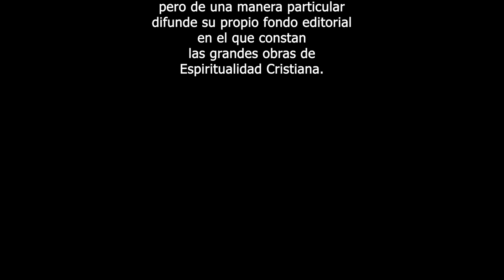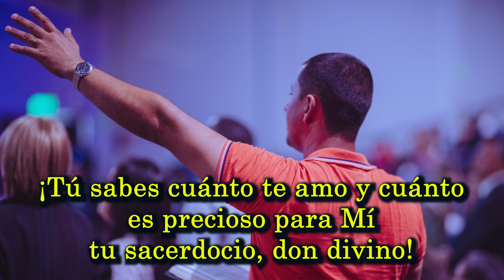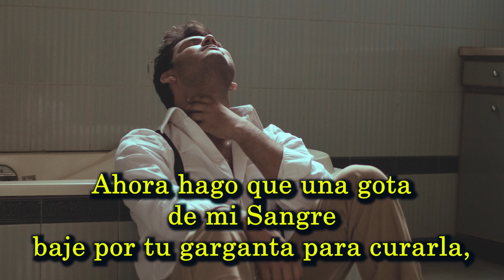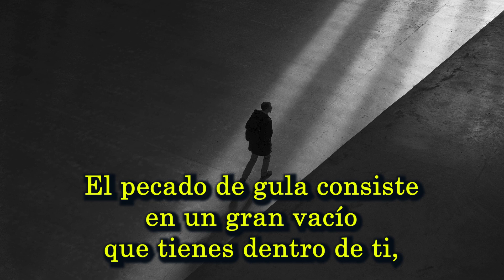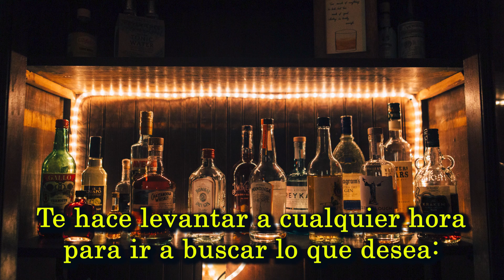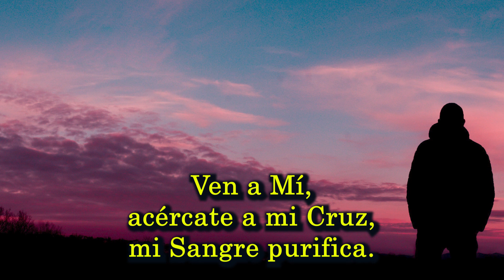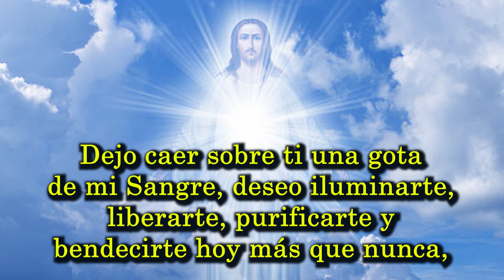Dejo Caer Una Gota de Mi Sangre. Noveno día.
Noveno día. Dejo Caer Una Gota de Mi Sangre.